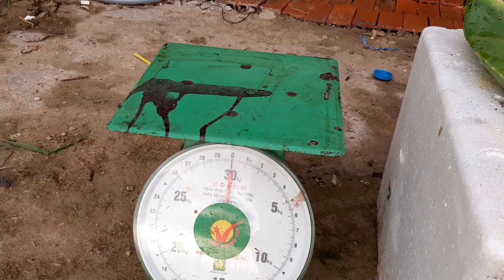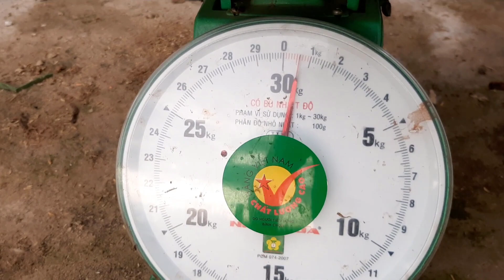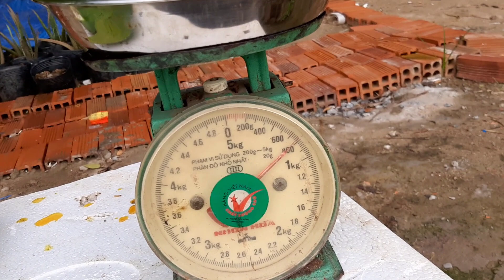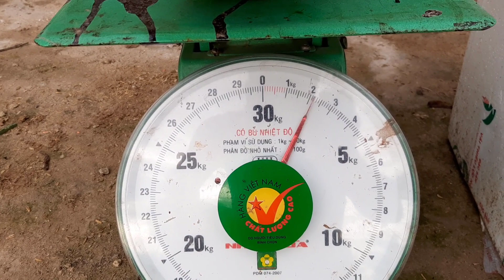Nha Đam Thái 1 Bẹ Gần 1kg|| Cắt Bẹ Nha Đam Đúng Cách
Hoặc vào liên kết facebook NHA ĐAM THÁI - NHA ĐAM MỸ